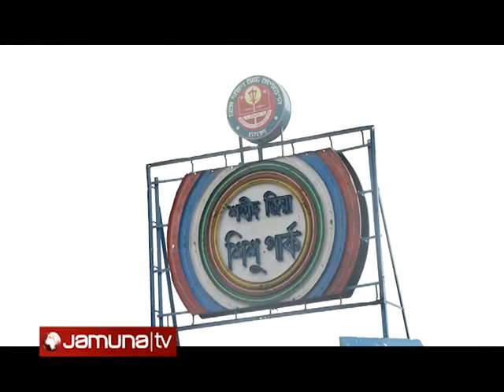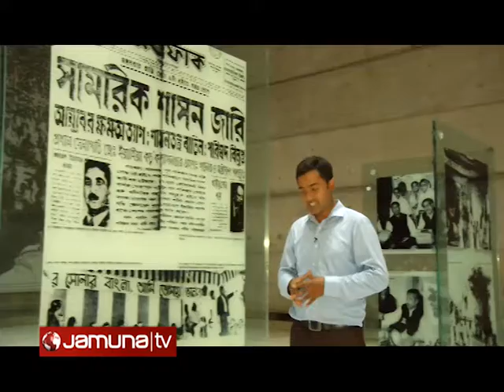Sohrawardy Uddan Museum Reporter Najmul Hossain